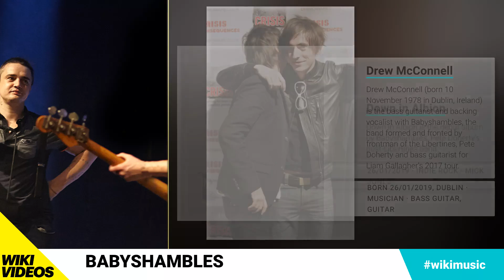Who are BabyShambles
Babyshambles is an English rock band established in London. The band was formed by Pete Doherty (lead vocals, rhythm guitar) during a hiatus from the Libertines. As of 2013 the band includes Mick Whitnall (lead guitar), Drew McConnell (bass guitar, backing vocals) and Adam Ficek (drums, percussion). Babyshambles have released three albums Down in Albion (2005), Shotter's Nation (2007) and Sequel to the Prequel (2013), three EPs and a number of singles.